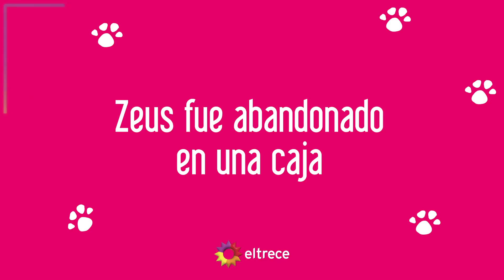Este miércoles vamos AlRescate de una nueva historia ¡Prendete!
Promo emitida el martes 13 de noviembre de 2018 en eltrece.